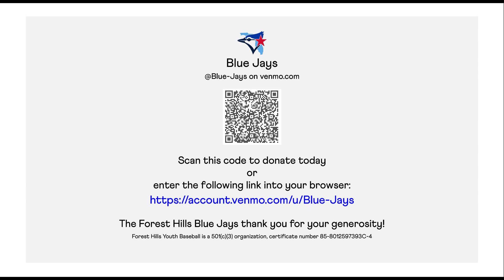CHECK US OUT!!COOPERSTOWN SHUFFLE!!!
Our 12U BlueJays team is headed to Cooperstown Dreams Park this summer